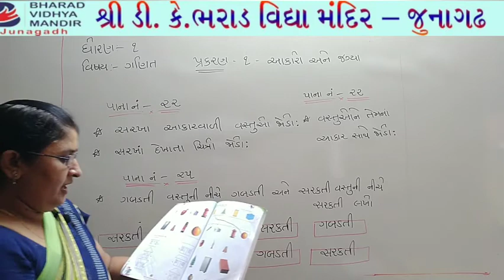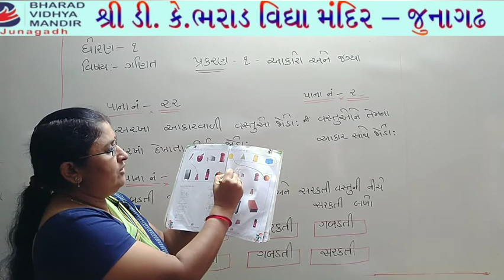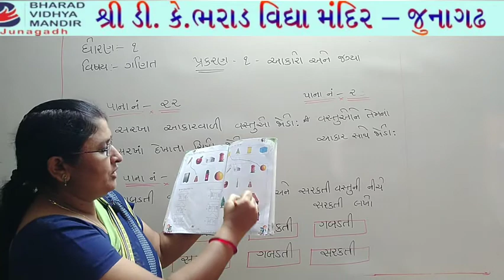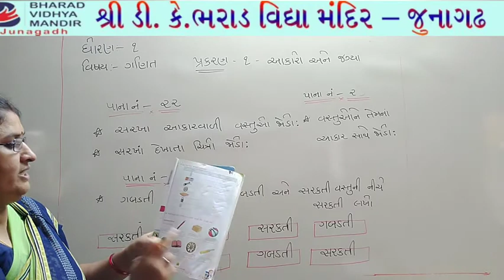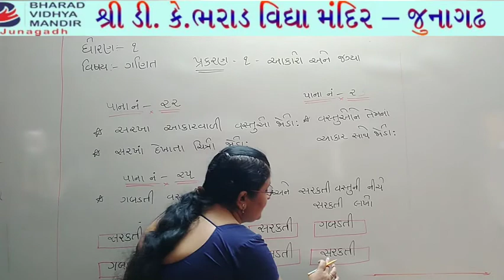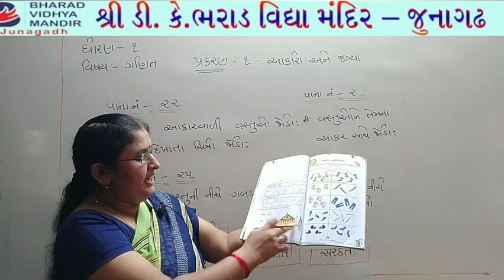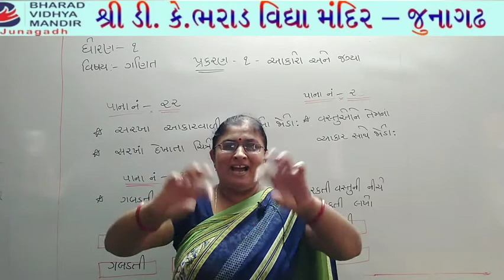ધોરણ 1 : સરખા આકારવાળી વસ્તુઓ જોડો - ભરાડ વિદ્યા મંદિર જુનાગઢ